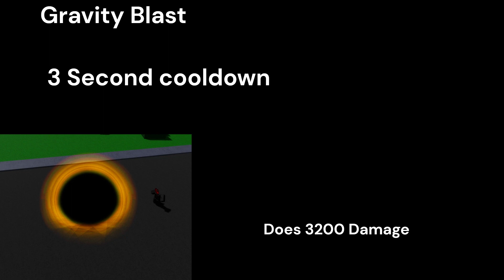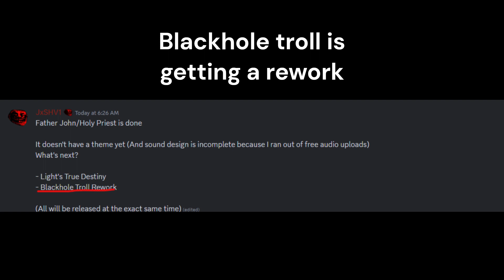Blackhole troll review